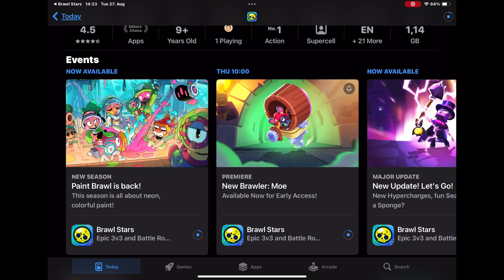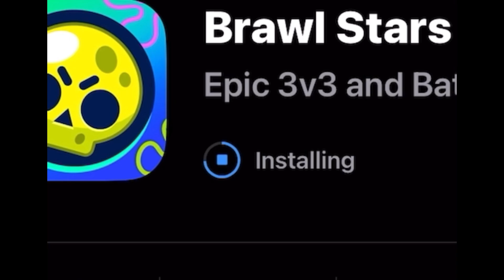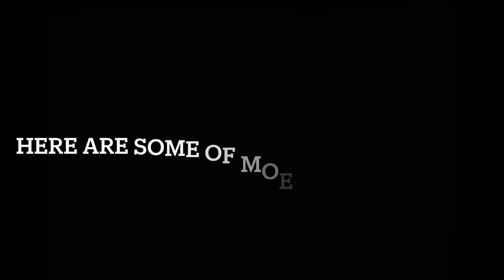BRAWL STARS NEW UPDATE!!!!